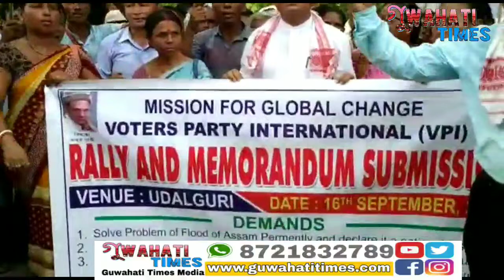ওদালগুৰিত ভোটাৰ্চ পাৰ্টীৰ বিভিন্ন দাৱী পূৰণৰ ক্ষেত্ৰত 2 ঘন্টীয়া অনশন কাৰ্যসুচী গ্ৰহন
|  ওদালগুৰিৰ পৰা মিৰাজুল হোছেইনৰ ৰিপোৰ্ট |